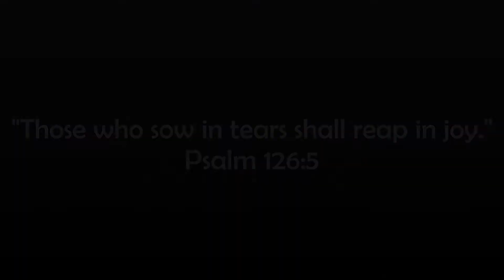Research, Shadowing, and Internship Tips for Pre-med Students | My Experience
Dear friends,

Now that college has been coming to a close, I've been reflecting on my experiences and noticed that several people ask about my internship and research experience. So, I did a quick sit-down video sharing some of my experiences with you. It's one of my few sit-downs and I hope to get more comfortable talking to the camera for longer periods of time. I hope this is helpful for you! Most of the information is catered to pre-med students, but may also be valuable to many in pre-health in general or a few looking for PhDs in science.

Please comment any more questions or more tips for pre-med students! :)

Smile on,
Nikki

My name is Nikki and I'm just a girl who pursues joy.

Hi, I'm Nikki! I am a medical student lifestyle vlogger. Join me as I continue documenting my journey with life's little adventures.

My Essentials~
*NKJV Notetaker's Bible
*Vlog camera
*Kindle Keyboard Case
*Boogie Board (better than a white board)

Favorite Med School Resources
*Robbins & Cotran Pathologic Basis of Disease
*First Aid for USMLE Step 1

Textbook I use for my immunology block

Join Tab for a Cause and help charities simply by opening a new tab!